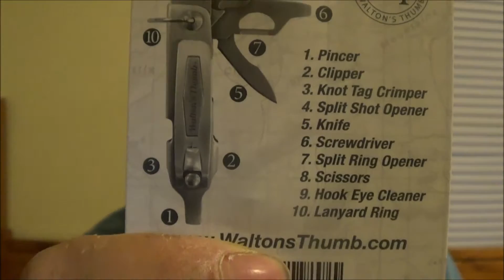Battlbox Mission 18 review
Battlbox Mission 18 review for there advance box. Overall it was a pretty good box. Drop them a little line on there facebook that you saw our video.!